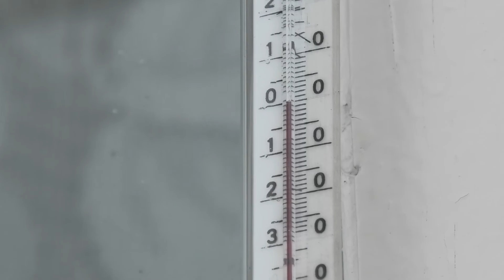29-30 10 2021г прилетели свиристели дача под Архангельском